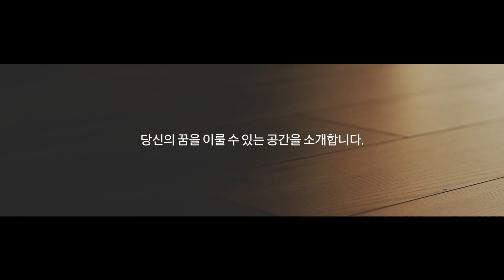[미국부동산 집구경] 케빈의 미국부동산 이야기 “미국집구경 5편” - “당신의 꿈을 만들어 줄 공간” 치노힐에 위치한 모던하우스 대 공개!!